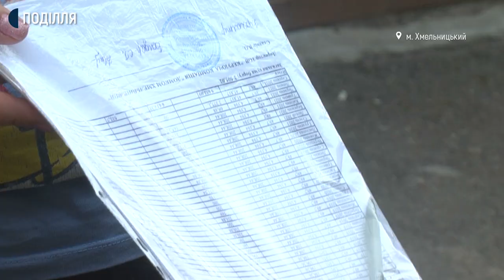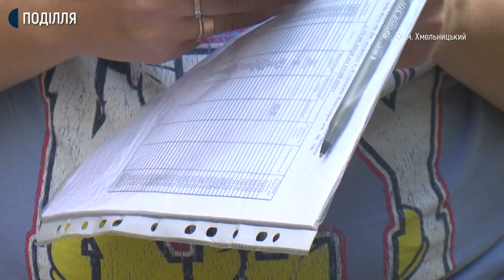312 тисяч боргу "повісила" на мешканців 108 квартир у Хмельницькому керуюча компанія "ДомКом"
312 тисяч гривень боргу виставила керуюча компанія мешканцям будинку на вулиці Степана Бандери у Хмельницькому. Про це Суспільному розповіла жителька будинку Ольга Кисіль. За її словами, в червні мешканці розірвали договір із керуючою компанією «ДомКом» через високі ціни на послуги, при цьому документи із заборгованості їм не надали. А в серпні цього року надали рахунок на 312 тисяч гривень для мешканців 108 квартир будинку.